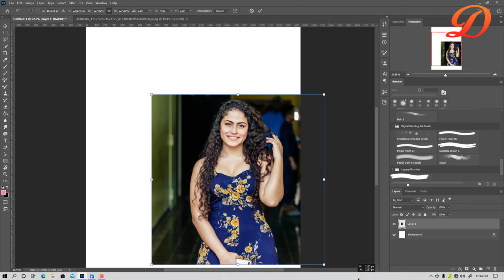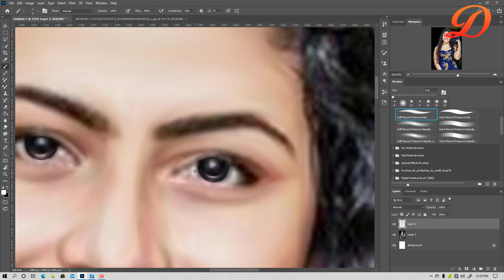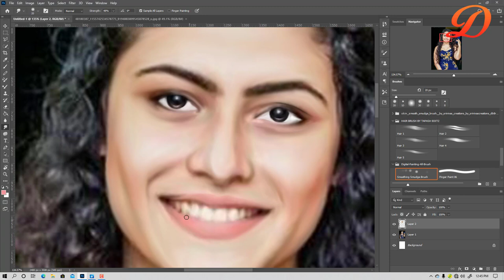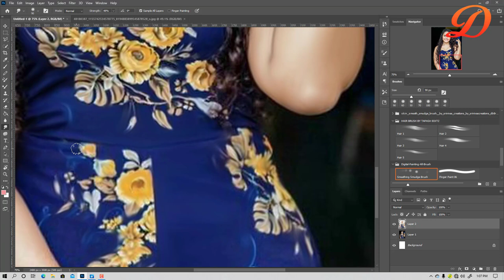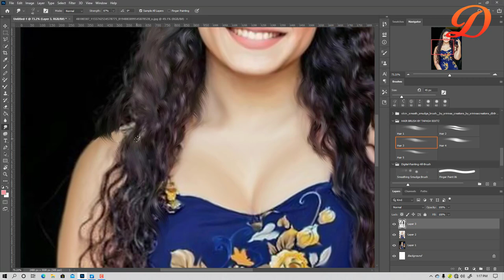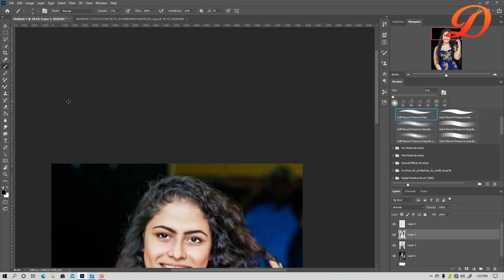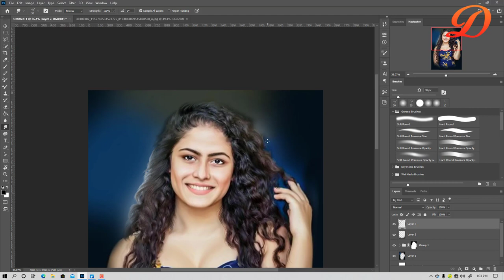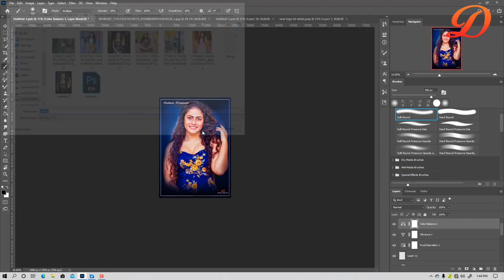Sadani Fernando Smudge Painting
Sadani Fernando
ඔන්න ඩිජිටල් painting series එකේ නවවෙනි වීඩියෝ එක ගෙනවා. ඔයලගෙ අදහස් පහල comment section එකේ දාලා යන්ඩ අමත්ක කරන්න එපා. share කරන්නත් අමතක කරන්න එපා.
ඊළගට ගේන්න ඕන photoshop tutorial මොනවද කියල පහලින් comment කරන්න.